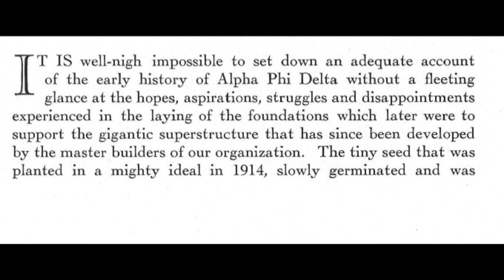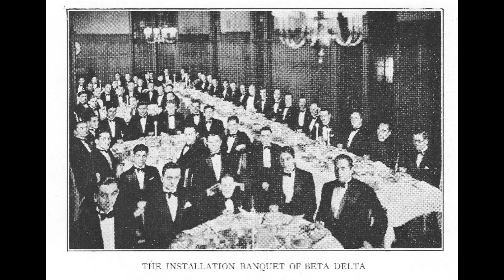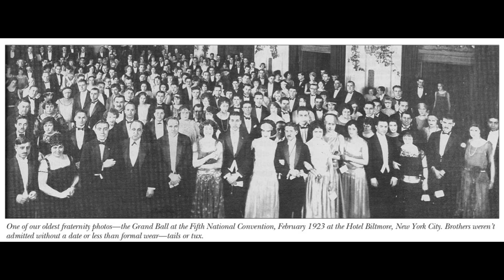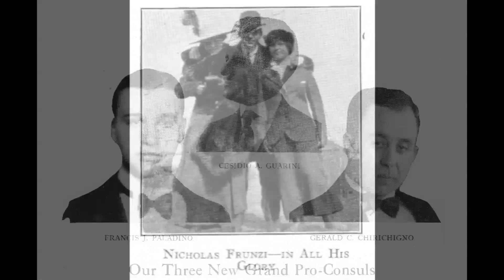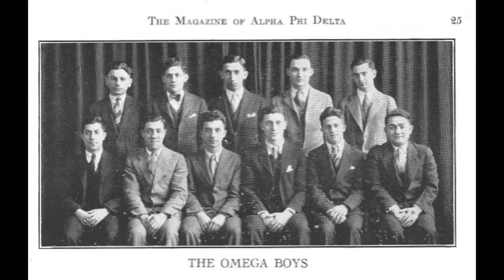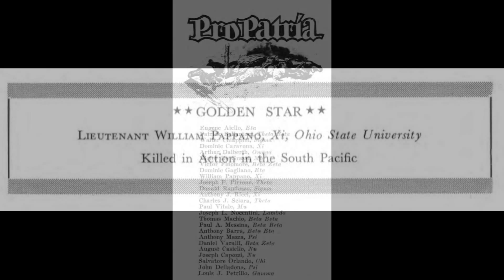Founders Day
Updated version of Ferdinand DiBartolo's narrative of the Founding Days of Alpha Phi Delta.

As part of the continuing centennial celebration of Alpha Phi Delta Fraternity, Vito DiSalvo and Keith Bernard produced an audio narration of Ferdinand Di Bartolo's account of our founding. John Hadgkiss added the video portion.

Credits:

Written by Ferdinand F. Di Bartolo in 1929 as part of the article titled:  FIFTEEN YEARS LATER which was published in The Magazine of Alpha Phi Delta on the occasion of the 15th Anniversary of Alpha Phi Delta.

Narrated by Keith Bernard [Psi '66}
Original Music Score composed by Vito DiSalvo [Psi '70]
Video by John Hadgkiss [Beta Ro '66]
Produced by Vito DiSalvo [Psi '70]
Recording, Mixing, and Mastering Engineer:  Tim Milko
Recorded at MHM Production Studios, South Park, PA